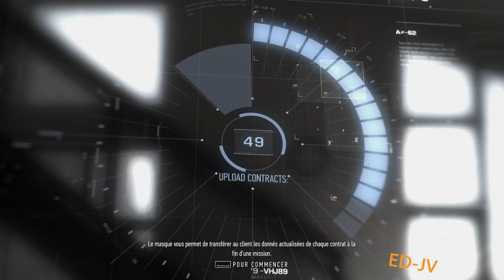[FR] SNIPER GHOST WARRIOR CONTRACTS - Montagnes de l'Altaï - Part 1/2 - Gameplay PC en ultra - 4K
SNIPER GHOST WARRIOR CONTRACTS - Montagnes de l'Altaï - Part 1/2 -

Pour soutenir la chaîne vous pouvez vous procurer le jeu

Devenez l'assassin ultime dans le jeu de sniper de guerre moderne le plus réaliste qui soit. Participez à une campagne immersive en solo sur de grandes cartes ouvertes. Esprit tactique, approche furtive et exécution précise des tirs à longue distance requis.

Remplissez des missions qui affichent un objectif principal clair avec une récompense financière fixe et des options pour relever des défis bonus et obtenir des paiements. Avec des centaines de façons d’abattre un large éventail de cibles, Contracts offre le nec plus ultra du gameplay de tireur d'élite. Jouez un mercenaire, un tueur à gages et méfiez-vous des tireurs d’élite rivaux qui n'hésiteront pas à perturber vos plans les mieux préparés. Les primes et les défis offrent de solides options de rejouabilité pour éliminer les cibles et récupérer de l'argent à échanger contre des améliorations. Propose l'expérience de tir de sniper la plus intense et la plus réaliste qui soit. Permet de scanner l'environnement et de mettre en évidence les faiblesses ou les objets d'intérêt. Il comprend des drones, des tourelles de sniper à distance et des grenades à gaz. Montrez vos compétences en matière de furtivité, faites des exécutions silencieuses et voyez votre style de jeu stratégique récompensé. Luttez pour survivre dans l’intensité des montagnes enneigées, des forêts luxuriantes et des bases secrètes cachées dans les profondeurs des versants de montagne.

Développeur : CI Games
Éditeur : CI Games

Sur PC - XBOX ONE - PS4 le 22 novembre 2019.
PEGI 18